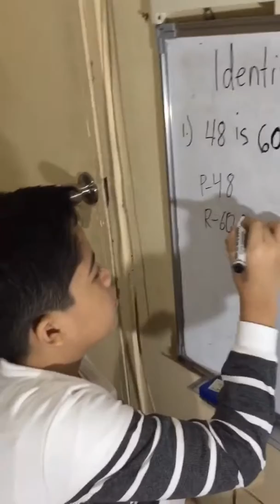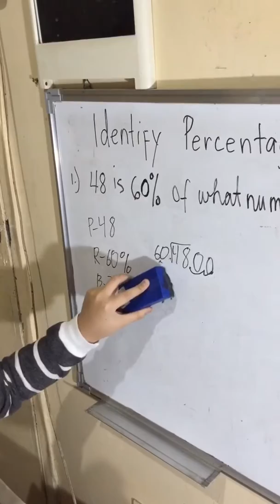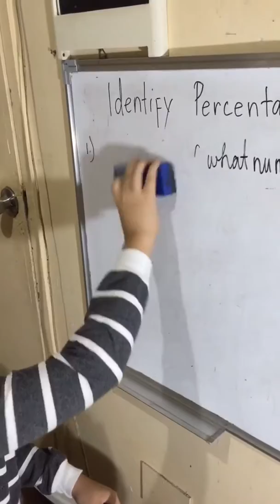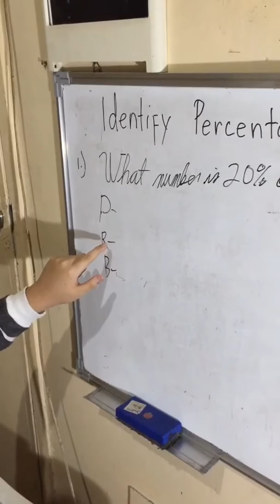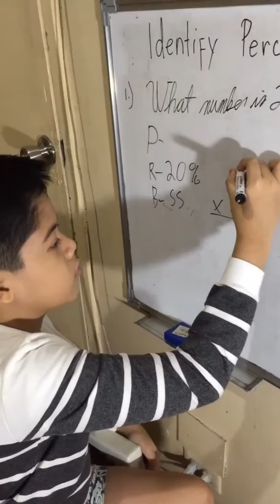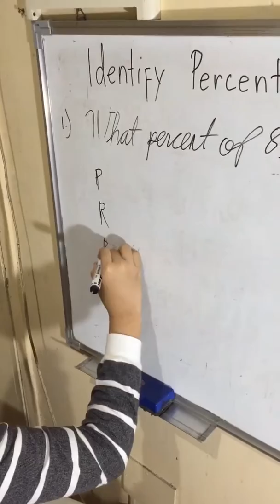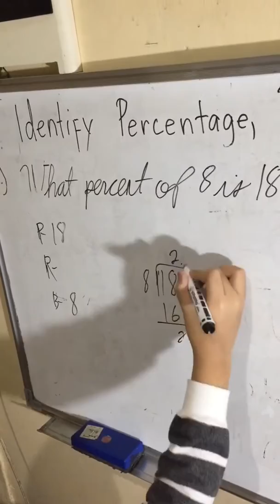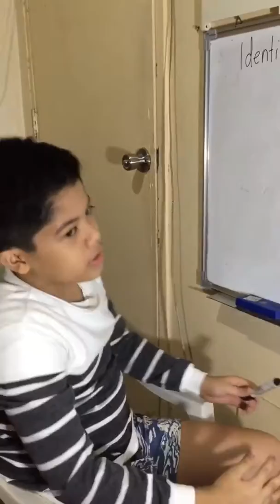Math Dali Lang - Identify Percentage, Rate and Base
fb noj olrac